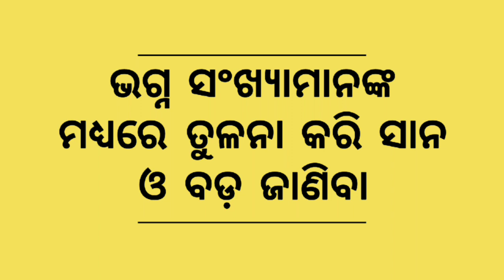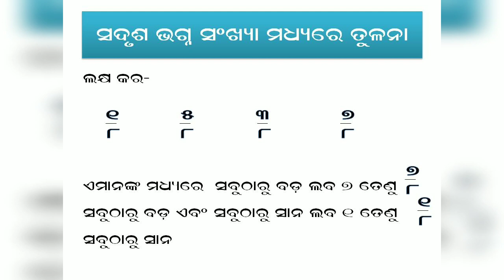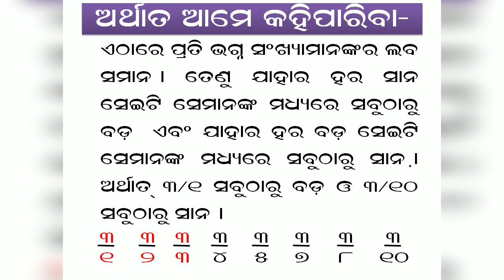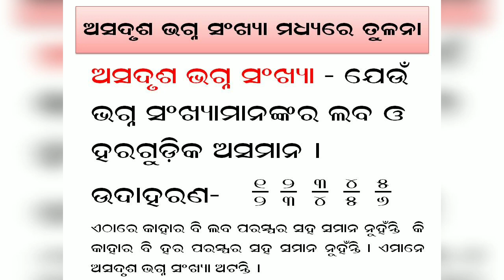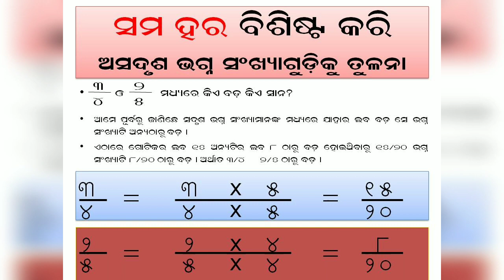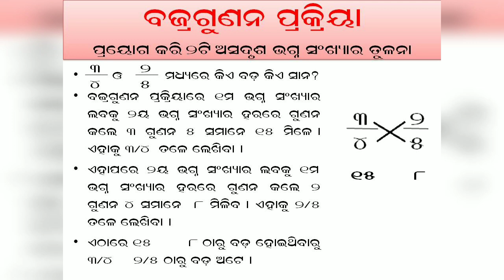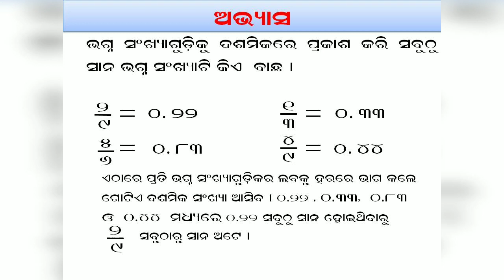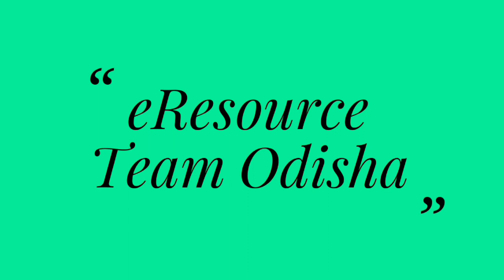Tricks for comparison of fractional numbers (କିଛି ସେକେଣ୍ଡରେ ଭଗ୍ନ ସଂଖ୍ୟା ମାନଙ୍କ ମଧ୍ୟରେ ତୁଳନା।}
Tricks for comparison of fractional numbers in few seconds. (କିଛି ସେକେଣ୍ଡରେ ଭଗ୍ନ ସଂଖ୍ୟା ମାନଙ୍କ ମଧ୍ୟରେ ତୁଳନା।) by Kalu Charan Chhotaray